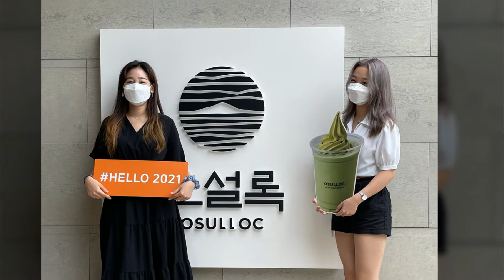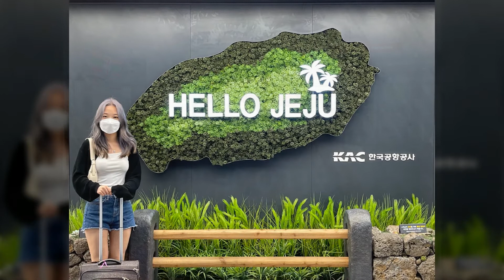2021 한국여행 2